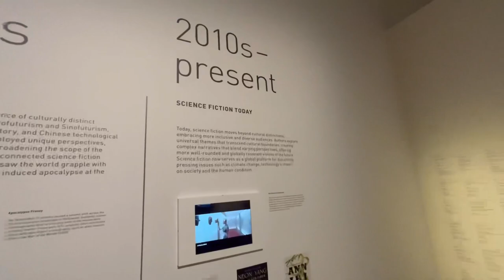New Eden: Science Fiction Mythologies Transformed | ARTSCIENCE MUSEUM